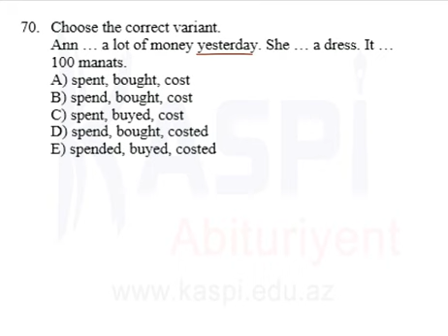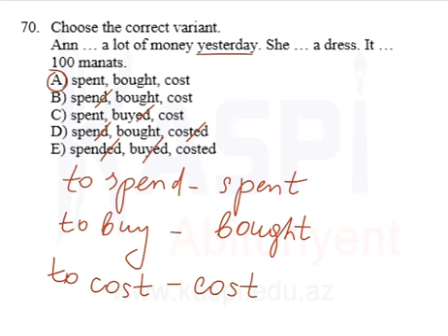Kaspi Tehsil Merkezi - MS4- Ingilis dili - 70a